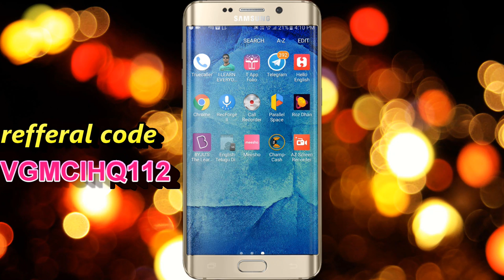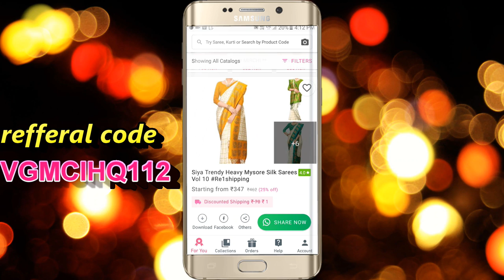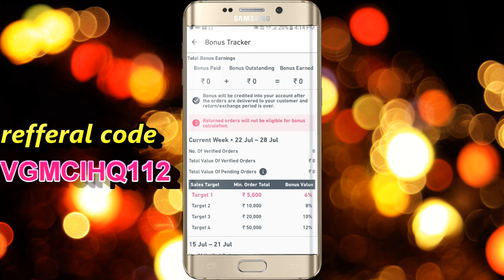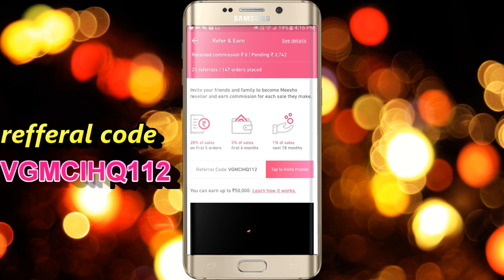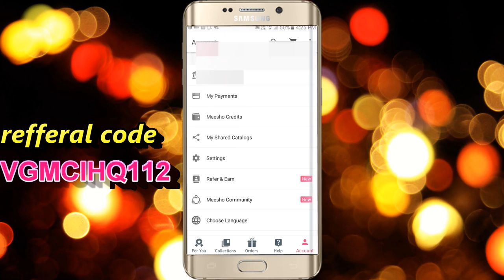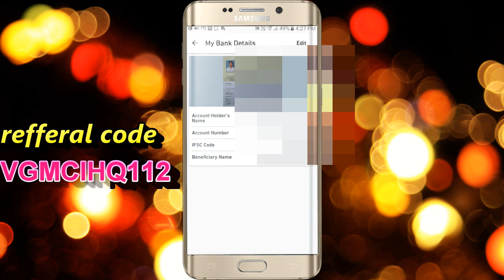Meesho App Payment Proof In Telugu | Earn Money From Meesho App In Telugu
Callme4 : Kalyannani@cm4

Best Budet Gear setup for Yotube :
32 Inch acer Monitor
Canon 80d Camera
50 mm prime lense
wide 10-18 mm lens
1st Main mic zoom H1n
Mic Stand
2nd Boya M1 mic
18-inch ring Light
2. (grey)
3. (white)